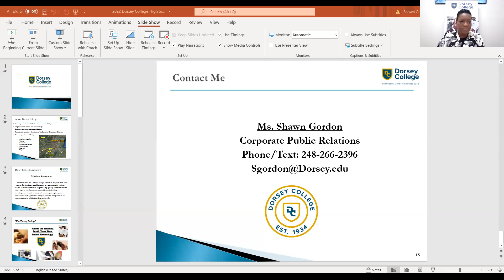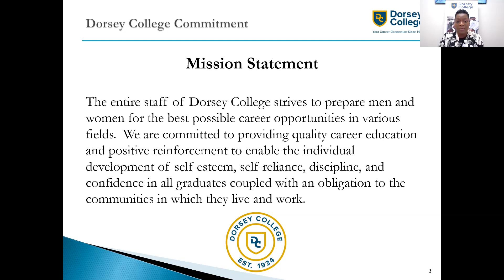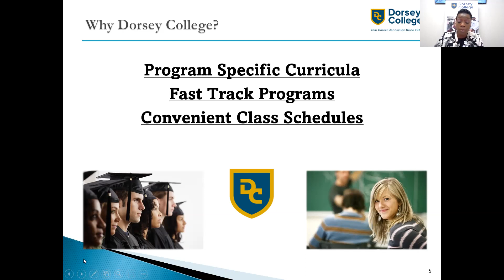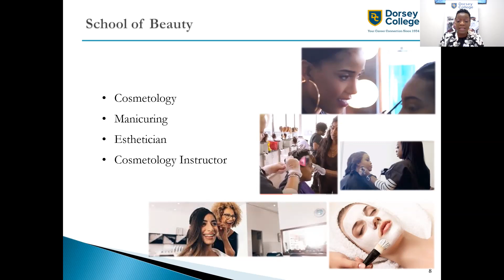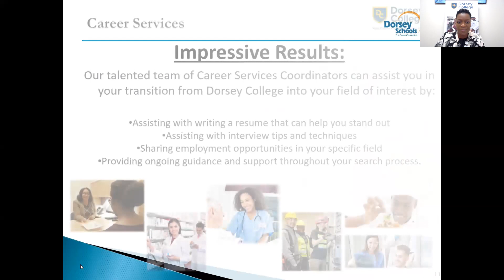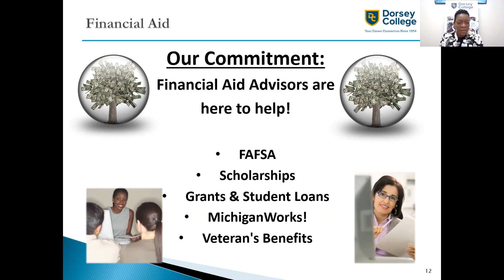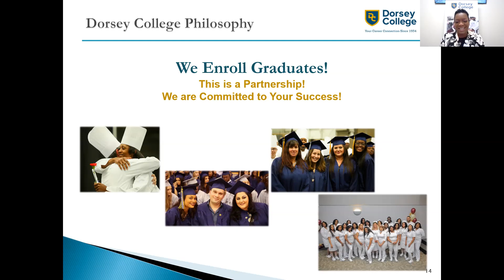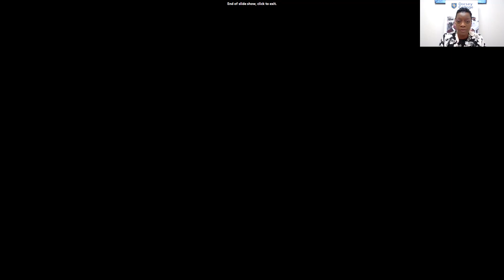College & Careers Pathways - Dorsey College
My Virtual Academy discussion about student opportunities at Dorsey College